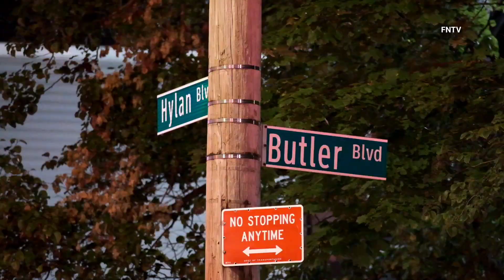Three Teens Dead in Major Accident (Hylan Blvd. & Richard Ave.) - Staten Island, NY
July 10th, 2022 | Staten Island, NY: At approximately 8:50 p.m. officers from the 123rd Precinct responded to the scene of a major accident at Richard Ave. and Hylan Blvd. involving several vehicles. Upon arrival officers found two young teens dead on the roadway where a red Ford Mustang lay split in two pieces, each half found on the opposite side of the road from each other.

A third teen victim was was also pronounced dead after searching for the body.